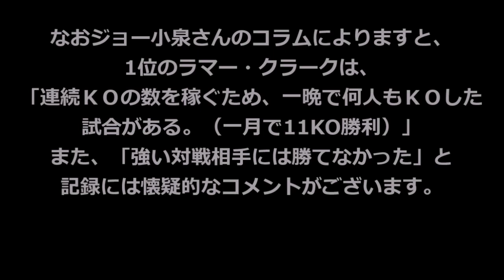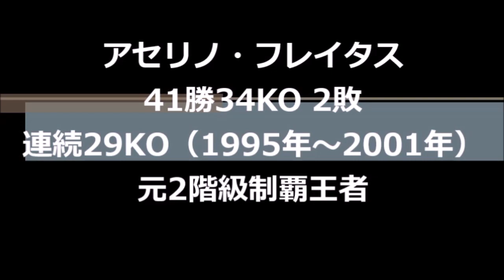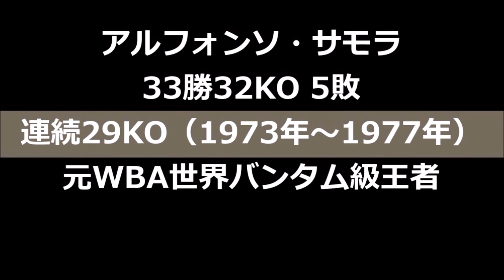【ノックアウトの連続】連続KOボクサートップ10の紹介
「連続ノックアウト勝利」のベスト10に入っているボクサーを紹介致します。（ウィルフレド・ゴメス、デオンテイ・ワイルダー、ルーベン・オリバレス、アセリノ・フレイタス、カルロス・サラテ、アフフォンソ・サモラ等）試合動画が面白ければ、チャンネル登録お願い致します↓

使用してるBGM
[MUSIC]  Artist :  Ugonna Ony •  Title  :  Passage
[MUSIC]  Artist :  Jimmy Fontanez , Doug Maxwell  •  Title  :  Lights Out

【大逆転・打ち合い】日本タイトルマッチ名勝負ベスト５・ボクシング

那須川天心のボクシング転向について、竹原慎二の心境は？【那須川天心VS武尊】

喧嘩自慢をブッ倒す殺人パンチの秘密が明かされる！